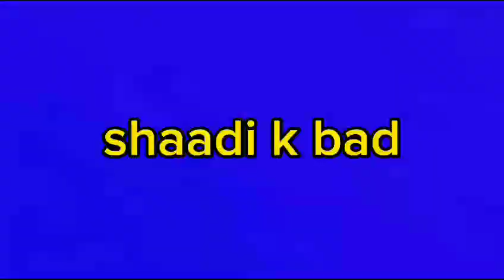Aba Mari Shadi kar